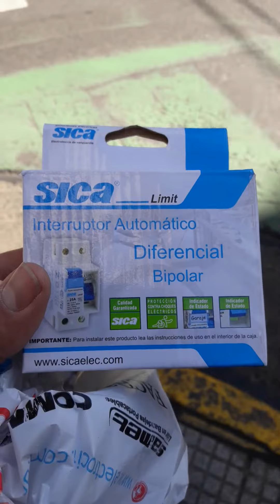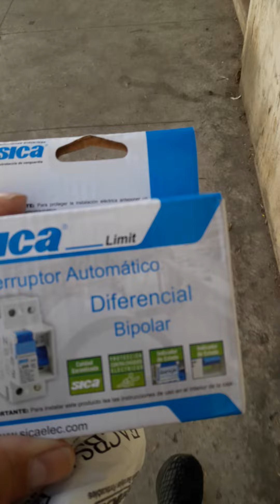Canal JDBarba. La importante función de los materiales eléctricos de marca económicos normalizados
Canal JDBarba. La importante función de los materiales eléctricos de marca económicos y normalizados. Esta es solo mi opinión.
En este caso hablando como ejemplo de los disyuntores diferenciales de SICA que tienen un valor de menos de la mitad y hasta de una tercera parte de uno de primera marca. Esto hace a veces imposible para el cliente adquirir uno de primera marca y acá creo que las marcas económicas (siempre certificadas y normalizadas) cumplen una importantisima función. Uds que opinan?